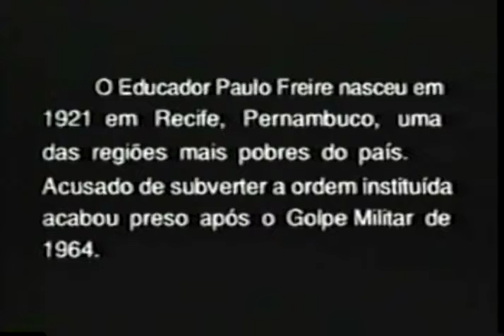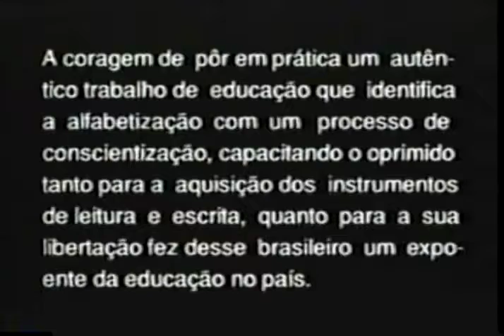A última conferência de Paulo Freire: Ética na Educação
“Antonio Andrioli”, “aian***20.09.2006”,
paulo freire,
ética,
ética na educação,
educação popular,
conscientização,
esperançar,
educar ,
A última conferência de Paulo Freire: A Ética na Educação - parte 1
Conferência proferida no dia 10/04/1997 no Auditório da Escola Americana no VI Simpósio de Educação Mackenzie em São Paulo - SP.